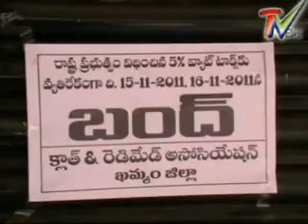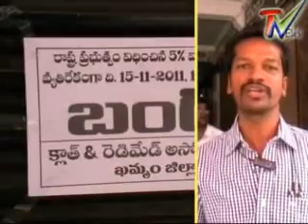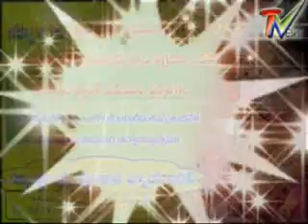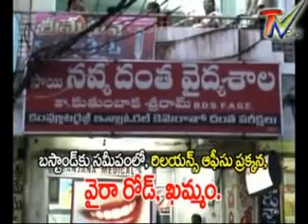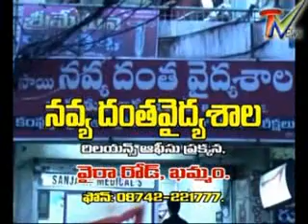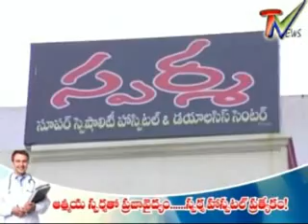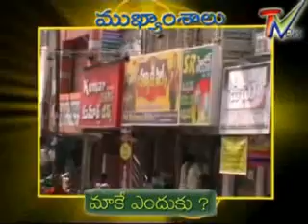khammamtvnews9948834551VaddeRamaRao15 11 2011